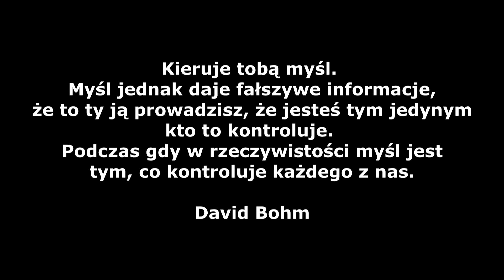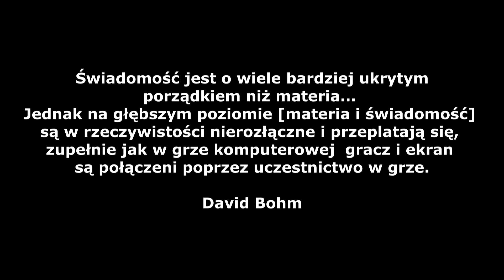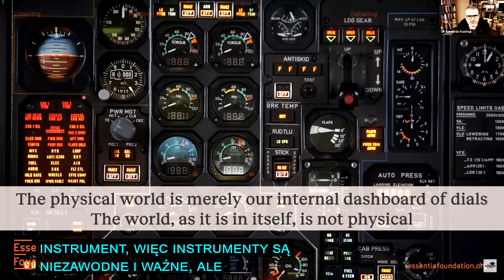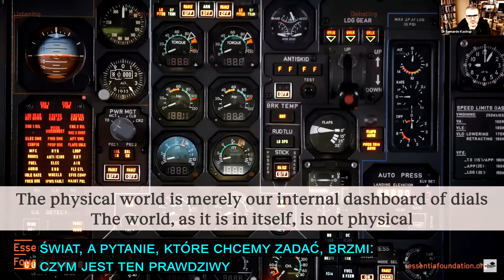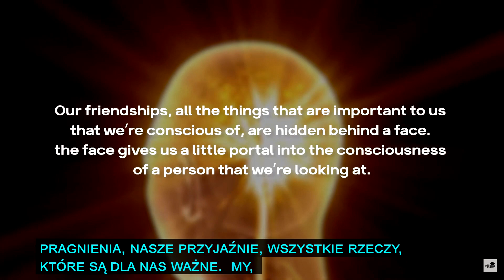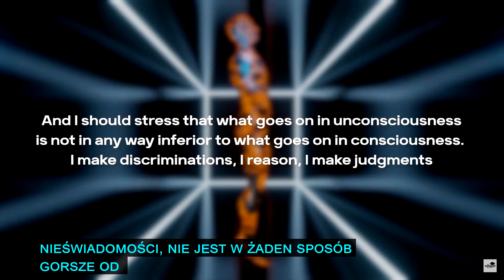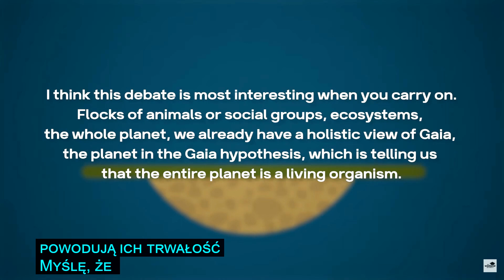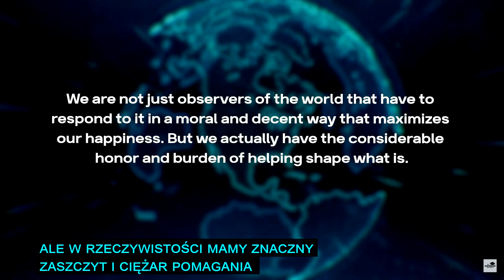🧠Mózg jak Radio?📻